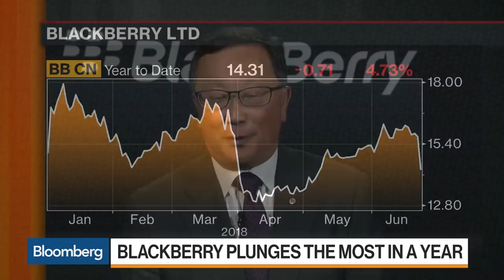BlackBerry Has Been Saved, CEO John Chen Says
Jun.22 -- John Chen, BlackBerry chief executive officer, discusses the company's financial health with Bloomberg's Amanda Lang on "Bloomberg Markets."